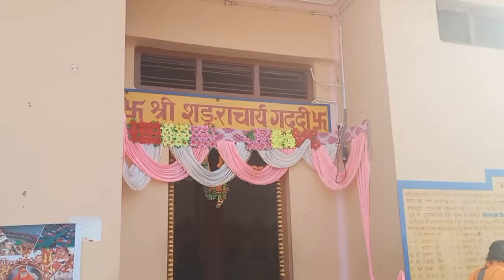Adi guru Shree Sankra charya ji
आदि शंकर (संस्कृत: आदिशङ्कराचार्यः) ये भारत के एक महान दार्शनिक एवं धर्मप्रवर्तक थे। उन्होने अद्वैत वेदान्त को ठोस आधार प्रदान किया। भगवद्गीता, उपनिषदों और वेदांतसूत्रों पर लिखी हुई इनकी टीकाएँ बहुत प्रसिद्ध हैं। उन्होंने सांख्य दर्शन का प्रधानकारणवाद और मीमांसा दर्शन के ज्ञान-कर्मसमुच्चयवाद का खण्डन किया। परम्परा के अनुसार उनका जन्म ई. 788 में तथा महासमाधि 820 ई. में हुई थी। इन्होंने भारतवर्ष में चार कोनों में चार मठों की स्थापना की थी जो अभी तक बहुत प्रसिद्ध और पवित्र माने जाते हैं और जिन पर आसीन संन्यासी 'शंकराचार्य' कहे जाते हैं। वे चारों स्थान ये हैं- (१) ज्योतिष्पीठ बदरिकाश्रम, (२) श्रृंगेरी पीठ, (३) द्वारिका शारदा पीठ और (४) पुरी गोवर्धन पीठ। इन्होंने अनेक विधर्मियों को भी अपने धर्म में दीक्षित किया था। ये शंकर के अवतार माने जाते हैं। इन्होंने ब्रह्मसूत्रों की बड़ी ही जन्म

शंकर
७८८ ईसवी सन्।

स्थान - कालड़ी, चेर साम्राज्य
वर्तमान में केरल, भारत, त्वष्टसार ब्राह्मणमृत्यु८२० ईसवी सन्, लगभग 32 वर्ष की उम्र में।
केदारनाथ, पाल साम्राज्य
वर्तमान में उत्तराखण्ड, भारतगुरु/शिक्षकआचार्य गोविन्द भगवत्पाददर्शनअद्वैत वेदान्तखिताब/सम्मानशिवावतार, आदिगुरु, श्रीमज्जगदगुरु, धर्मचक्रप्रवर्तकधर्महिन्दूदर्शनअद्वैत वेदान्तराष्ट्रीयताभारतीय

उनके विचारोपदेश आत्मा और परमात्मा की एकरूपता पर आधारित हैं जिसके अनुसार परमात्मा एक ही समय में सगुण और निर्गुण दोनों ही स्वरूपों में रहता है। स्मार्त संप्रदाय में आदि शंकराचार्य को शिव का अवतार माना जाता है। इन्होंने ईश, केन, कठ, प्रश्न, मुण्डक, मांडूक्य, ऐतरेय, तैत्तिरीय, बृहदारण्यक और छान्दोग्योपनिषद् पर भाष्य लिखा। वेदों में लिखे ज्ञान को एकमात्र ईश्वर को संबोधित समझा और उसका प्रचार तथा वार्ता पूरे भारतवर्ष में की। उस समय वेदों की समझ के बारे में मतभेद होने पर उत्पन्न चार्वाक, जैन और बौद्ध मतों को शास्त्रार्थों द्वारा खण्डित किया और भारत में चार कोनों पर ज्योति, गोवर्धन, श्रृंगेरी एवं द्वारिका आदि चार मठों की स्थापना की।

कलियुग के प्रथम चरण में विलुप्त तथा विकृत वैदिक ज्ञानविज्ञान को उद्भासित और विशुद्ध कर वैदिक वाङ्मय को दार्शनिक, व्यावहारिक, वैज्ञानिक धरातल पर समृद्ध करने वाले एवं राजर्षि सुधन्वा को सार्वभौम सम्राट ख्यापित करने वाले चतुराम्नाय-चतुष्पीठ संस्थापक नित्य तथा नैमित्तिक युग्मावतार श्रीशिवस्वरुप भगवत्पाद शंकराचार्य की अमोघदृष्टि तथा अद्भुत कृति सर्वथा स्तुत्य है।

सतयुग की अपेक्षा त्रेता में, त्रेता की अपेक्षा द्वापर में तथा द्वापर की अपेक्षा कलि में मनुष्यों की प्रज्ञाशक्ति तथा प्राणशक्ति एवं धर्म औेर आध्यात्म का ह्रास सुनिश्चित है। यही कारण है कि कृतयुग में शिवावतार भगवान दक्षिणामूर्ति ने केवल मौन व्याख्यान से शिष्यों के संशयों का निवारण किय‍ा। त्रेता में ब्रह्मा, विष्णु औऱ शिव अवतार भगवान दत्तात्रेय ने सूत्रात्मक वाक्यों के द्वारा अनुगतों का उद्धार किया। द्वापर में नारायणावतार भगवान कृष्णद्वैपायन वेदव्यास ने वेदों का विभाग कर महाभारत तथा पुराणादि की एवं ब्रह्मसूत्रों की संरचनाकर एवं शुक लोमहर्षणादि कथाव्यासों को प्रशिक्षितकर धर्म तथा आध्यात्म को उज्जीवित रखा। कलियुग में भगवत्पाद श्रीमद् शंकराचार्य ने भाष्य , nप्रकरण तथा स्तोत्रग्रन्थों की संरचना कर , विधर्मियों-पन्थायियों एवं मीमांसकादि से शास्त्रार्थ , परकायप्रवेशकर , नारदकुण्ड से अर्चाविग्रह श्री बदरीनाथ एवं भूगर्भ से अर्चाविग्रह श्रीजगन्नाथ दारुब्रह्म को प्रकटकर तथा प्रस्थापित कर , सुधन्वा सार्वभौम को राजसिंहासन समर्पित कर एवं चतुराम्नाय - चतुष्पीठों की स्थापना कर अहर्निश अथक परिश्रम के द्वारा धर्म और आध्यात्म को उज्जीवित तथा प्रतिष्ठित किया।

 और रोचक व्याख्या की है। ...व्यासपीठ के पोषक राजपीठ के परिपालक धर्माचार्यों को श्रीभगवत्पाद ने नीतिशास्त्र , कुलाचार तथा श्रौत-स्मार्त कर्म , उपासना तथा ज्ञानकाण्ड के यथायोग्य प्रचार-प्रसार की भावना से अपने अधिकार क्षेत्र में परिभ्रमण का उपदेश दिया। उन्होंने धर्मराज्य की स्थापना के लिये व्यासपीठ तथा राजपीठ में सद्भावपूर्ण सम्वाद के माध्यम से सामंजस्य बनाये रखने की प्रेरणा प्रदान की। ब्रह्मतेज तथा क्षात्रबल के साहचर्य से सर्वसुमंगल कालयोग की सिद्धि को सुनिश्चित मानकर कालगर्भित तथा कालातीतदर्शी आचार्य शंकर ने व्यासपीठ तथा राजपीठ का शोधनकर दोनों में सैद्धान्तिक सामंजस्य साधा।

दसनामी गुसांई गोस्वामी (सरस्वती,गिरि, पुरी, बन, पर्वत, अरण्य, सागर, तीर्थ, आश्रम और भारती उपनाम वाले गुसांई, गोसाई, गोस्वामी) इनके आध्यात्मिक उत्तराधिकारी माने जाते हैं और उनके प्रमुख सामाजिक संगठन का नाम "अंतरराष्ट्रीय जगतगुरु दसनाम गुसांई गोस्वामी एकता अखाड़ा परिषद" है। शंकराचार्य ने पूरे भारत में मंदिरों और शक्तिपीठों की पुनः स्थापना की। नील पर्वत पर स्थित चंडी देवी मंदिर इन्हीं द्वारा स्थापित किया माना जाता है। शिवालिक पर्वत श्रृंखला की पहाड़ियों के मध्य स्थित माता शाकंभरी देवी शक्तिपीठ में जाकर इन्होंने पूजा अर्चना की और शाकंभरी देवी के साथ तीन देवियां भीमा, भ्रामरी और शताक्षी देवी की प्रतिमाओं को स्थापित किया। कामाक्षी देवी मंदिर भी इन्हीं द्वारा स्थापित है जिससे उस युग में धर्म का बढ़-चढ़कर प्रसार हुआ था।